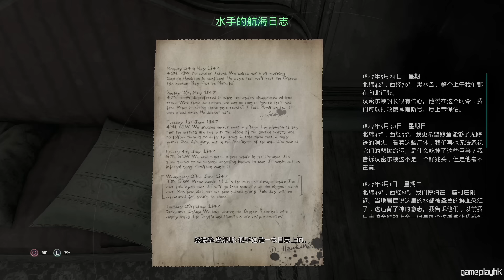邪神現身 -- #3 克蘇魯的呼喚 Call of Cthulhu [PS4 PRO]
近期值得入手的懸疑驚慄遊戲《Call of Cthulh》，黑水島發生甚麼恐佈事件?

克蘇魯的呼喚 / Call of Cthulhu PS4

Eli 同阿俊 設計的機身/ 手制保護貼